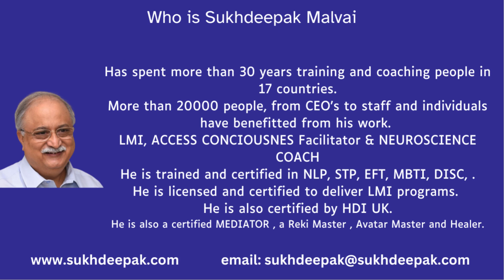FOCUS ON WHAT YOU ALREADY HAVE TO ACHIEVE SUCCESS!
In this video, learn how to focus on what you already have to achieve success in your personal and professional life. Don't miss out on this valuable advice!